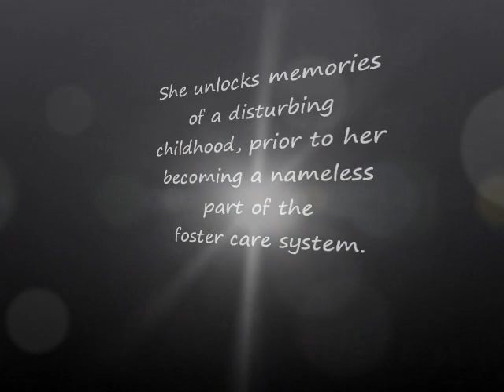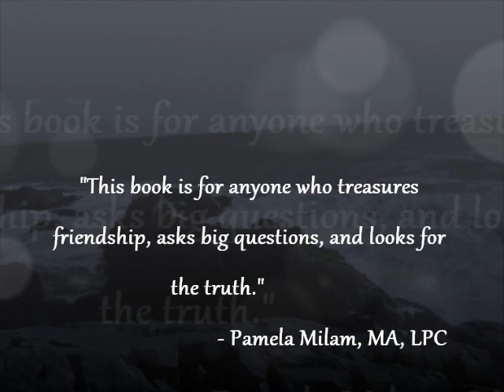Book Trailer Patchwork of Me by Gregory G. Allen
A product of the foster care system, Sara Butler spends her early thirties hiding from her past while striving for a normal life with her small group of quirky friends in Arizona. Seeking treatment for an invisible rash and abnormal dreams, her therapist helps her unlock a heinous past that she is unsure she wants to open. To patch her life back together, she realizes she must travel across country to Maine to confront that past in order to plan for a future.

**Award Winner in General Fiction: NY Book Festival

**Award-Winner in the Fiction: Chick Lit/Women's Lit category of the 2012 International Book Awards

**Finalist in the Fiction: Cross-Genre category of the 2012 International Book Awards

**Award-Winner: Intrigue Category with Readers Favorite 2012 Awards